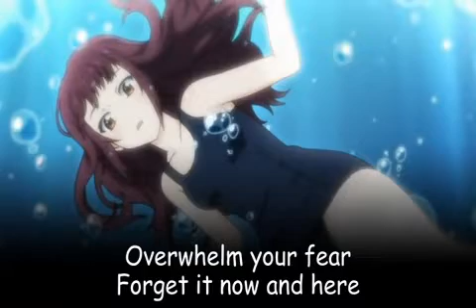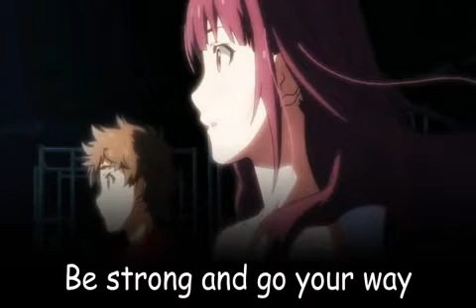Sven Andrew - So much More "Uchiage Hanabi fan-theme songs"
Hi guys, sorry for making you wait, now you can watch, enjoy to watching?